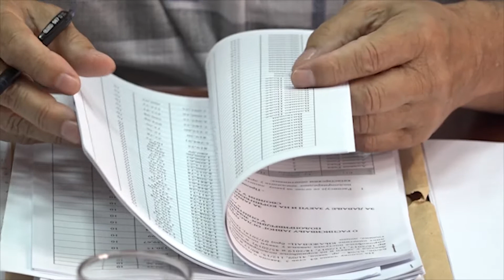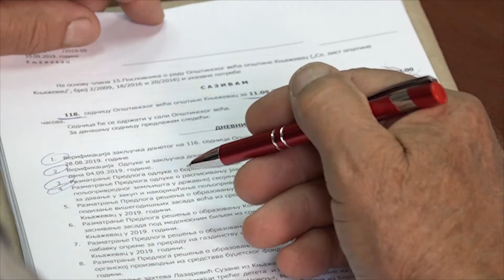Opštinsko veće: Formirane komisije za sprovođenje agrarnih konkursa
Formiranje komisija koje će pratiti realizaciju konkursa za subvencionisanje poljoprivredne proizvodnje, bila je jedna od tema danas održane 118. sednice Opštinskog veća.